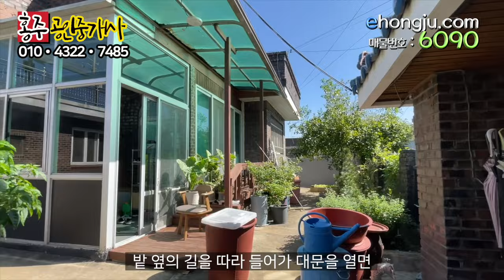홍성 단독주택 매매, 3세대 단독형 전원주택형 단독주택, 홍성군 홍성읍 대교리 위치 시내 접근성 좋은 주택, 3세대 분리형이라 임대소득도 가능한 매물, 부동산 매매가 3억 5천만원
00:00 도입부
00:39~02:35 주택 위치 대략적 토지 주택 설명
02:42 주택의 매매 가격
02:48~04:32 상공영상 및 주변환경
04:36~07:47 지상안내 및 1층 원룸 안내
07:51~11:52 1층 본채 안내
11:52 본채 2층 안내
14:59 결론

상호 : 홍주공인중개사사무소
대표공인중개사 : 백영해
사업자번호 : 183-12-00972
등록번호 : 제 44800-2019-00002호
주소 : 충남 홍성군 홍성읍 의사로 72번길 16
사무실 도로명 주소 : 충남 홍성군 홍성읍 의사로 72번길 16 1층

물건요약

* 토지 환경 *

  -- 도시지역 2종 일반주거지역 전체 면적 478제곱미터(약 145평 ) 총 3필지의 대지

     .  205제곱미터(약 62평) / 225제곱미터(약 68.1평) / 48제곱미터(약 14.5평)

     . 대문 앞의 작은 대지는 현재 주차장 겸 텃밭으로 사용 중

     . 마당의 화단 공간도 모두 텃밭으로 사용 중이나 추후 매입자가 취향에 맞춰 가꾸면 좋을 듯

* 주택 환경 *

  -- 전체 면적 178.68제곱미터(약 53평)의 분리형 주택 2개동

     . 본채 거실 기준 남향

     . 본채 : 전체 면적 146.08제곱미터, 건축년도 1989년 1월

       --- 지층 : 5.58제곱미터(약 1.7평)의 보일러실

       --- 1층 : 90.88제곱미터(약 27.49평), 방 3, 거실, 욕실 1, 주방, 다용도실, 세탁실의 구조

       --- 2층 : 49.62제곱미터(약 15평) 방 2, 거실겸 주방, 욕실 1, 현관 앞 전실, 보일러실, 발코니의 구조

     . 별채 : 27.6제곱미터(약 8.35평), 건축년도 1998년 7월

      --- 방 1, 욕실의 원룸 형 구조

    . 각 공간 따로 보일러실 있음

    . 별채 옥상에 태양광 시설 갖추고 있음

    . 난방 기름보일러, 취사 LPG

       --- 도시가스 인입 가능

    . 본채 2층은 출입구 별도로 있어 독립 생활 가능

  -- 시내 버스 정류장 도보 3분

  -- 각급 학교, 읍사무소, 홍성군청, 시장, 마트 병원 등

        도보 또는 차량  접근성 모두 좋은 시내권

  -- 충남 도청 있는 내포 신도시 10분 내외

  -- 홍성 톨게이트 15분

* 주변 환경 *

  -- 홍성 시내의 인프라 잘 갖춰진 곳이므로 생활 편의 시설 접근성 좋음

   -- 홍성 시내 단독주택과 다세대 주택 혼재한 지역에 위치

  -- 대로에서 조금 벗어난 안쪽에 있어 도시지역 임에도 조용한 편

  -- 인근 전원주택들이 서로 어울려 있는 전형적인 시내권 마을